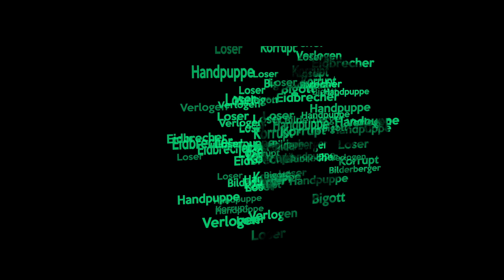Krisenherdengesichter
Viele Gesichter. Viele Worte. Nur eine Heimat.